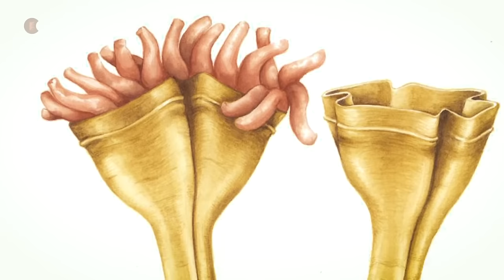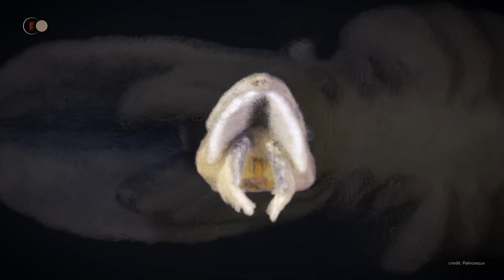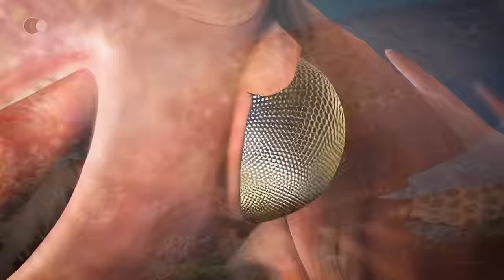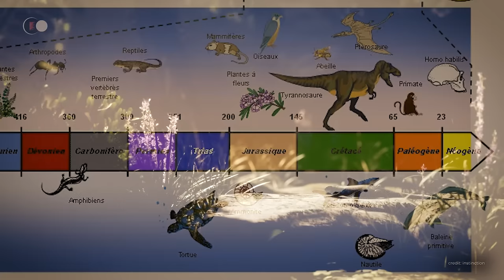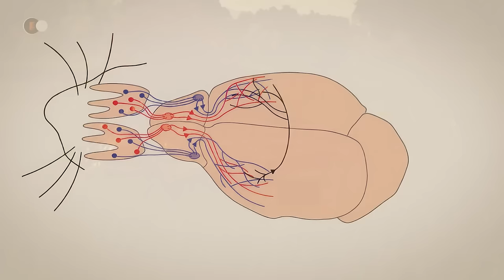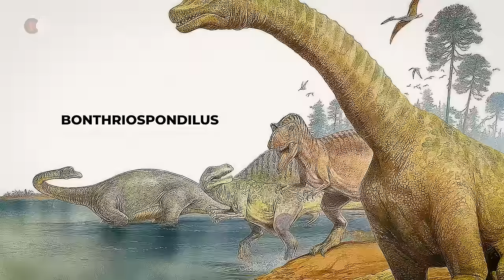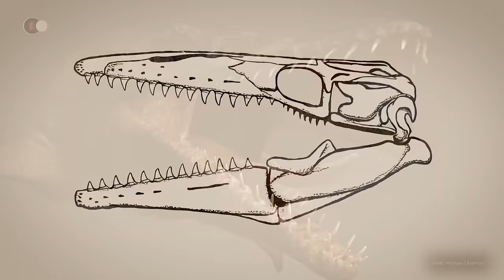Superpredatori preistorici: come hanno cambiato la storia della Terra queste creature dimenticate?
🌍 Chi erano i grandi predatori preistorici? Che ruolo svolgevano nei loro ecosistemi? Come si sono evoluti?

I predatori sono sempre stati una fonte di fascino. Spaventano quanto affascinano. Ogni ecosistema ha un predatore in cima alla catena alimentare.
Da quando si può risalire alla vita, non appena questa è riuscita ad arricchirsi, moltiplicarsi e diversificarsi, sono nati i predatori e i predatori alfa si sono affermati al vertice di questa interazione tra le specie.

Conoscete i predatori alfa, noti anche come predatori apicali, che regnano sovrani sul loro territorio. Ma conoscete quelli che vivevano sulla terra milioni di anni fa? Vi spaventerebbe vedere un Dimetrodon? Come reagireste di fronte a un Elicoprione? Avete sentito parlare del T-rex o dello Spinosaurus, ma cosa sapete veramente di questi giganteschi predatori?

Questi straordinari predatori ci dicono molto sull'evoluzione degli organismi viventi e dei loro discendenti. Hanno sviluppato abilità straordinarie per salire in cima alla catena alimentare e regnare sovrani sul loro territorio.
Sareste disposti a incontrarli per scoprire di più su di loro?

🔥 Vi ricordiamo che i video vengono pubblicati la domenica alle 18.00.

💥 La vita segreta dei superpredatori:
- I super predatori sono tanto maestosi quanto inquietanti. Le loro dimensioni, la loro potenza, la loro velocità e la loro strategia di caccia li pongono al vertice della catena alimentare. Quando raggiungono l'età adulta, quasi nessun animale attacca un membro di questa specie. Se lo facessero, vincerebbero rapidamente lo scontro. Non temono niente e nessuno.

Li chiamiamo predatori alfa.

Se ci fermiamo a questa breve descrizione, potremmo concludere che non sono altro che bestie mostruose, assetate di sangue e aggressive. Ma nel regno animale e nella natura in generale, l'equilibrio della vita è molto più complesso di quanto le apparenze facciano pensare.

Possono essere terribilmente spaventosi, ma hanno un ruolo fondamentale nell'ecosistema. Senza di loro, il ciclo stesso della vita si indebolirebbe e crollerebbe gradualmente, nel corso degli anni e dei secoli, come un castello di carte. Non resterebbe più nulla. Tutto crollerebbe.

Anche in questo caso, tutto è collegato. Quando uno degli elementi che costituiscono e caratterizzano il biotopo o la biocenosi scompare, tutto crolla. Uno non può sopravvivere senza l'altro. Se una specie diventa troppo invasiva, ha la precedenza sulle altre caratteristiche della biocenosi o del biotopo. Danneggia il suo ambiente. Non interagisce più con l'ecosistema, ma lo domina. E questo cambia tutto. Rompe l'equilibrio e l'armonia dell'intero ecosistema.

I predatori alfa aiutano a regolare le specie che consumano, senza le quali diventerebbero invasivi e causerebbero la perdita di tutte le altre specie che dipendono da questo ecosistema. Senza dubbio eravate già a conoscenza di questo ruolo attraverso i predatori apicali di oggi.

Gli erbivori sono spesso più numerosi, i piccoli carnivori meno, mentre i grandi predatori vivono generalmente in numero minore. Il loro stile di vita richiede un maggior fabbisogno di energia e un territorio più vasto, il che limita l'espansione della loro popolazione. L'intera comunità animale dipende da questo equilibrio tra le specie.

🎬 Programma di oggi:
- 00:00 - Introduzione
- 02:47 - Capire l'importanza dei super predatori preistorici in un ecosistema
- 04:30 - Che cos'è un ecosistema?
- 11:55 - Il ciclo predatore-preda
- 13:30 - Il più antico predatore conosciuto
- 15:21 - Anomalocaris
- 23:00 - Hurdia victoria
- 26:17 - Megalograptus
- 30:56 - Orthoceras gigante
- 32:58 - Placoderma Dunkleosteus
- 35:25 - Stethacanthus
- 37:43 - Super predatori del Carbonifero e del Permiano
- 39:35 - Helicoprion
- 43:59 - Dimetrodon
- 47:36 - Il carnivoro gorgonopsiano Lycaenops
- 49:53 - Liopleurodon
- 53:00 - Nothosaurus
- 57:05 - Ticinosuchus
- 59:08 - Fitosauro
- 01:03:02 - Megalosauro
- 01:06:07 - Super predatori del Cretaceo
- 01:07:02 - Giganotosauro
- 01:08:39 - Carcharodontosauro
- 01:11:11 - Tirannosauro rex
- 01:14:50 - Spinosauro
- 01:19:38 - Idroterosauro Plesiosauro
- 01:21:13 - Mosasauro Tylosaurus